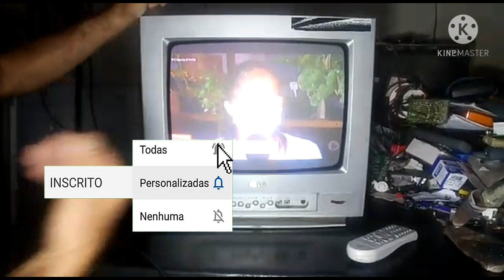🔵 TV LG DE 14 POLEGADAS, apresentando tela azul Listras, e sem áudio -- CONCERTO.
curta compartilhe.